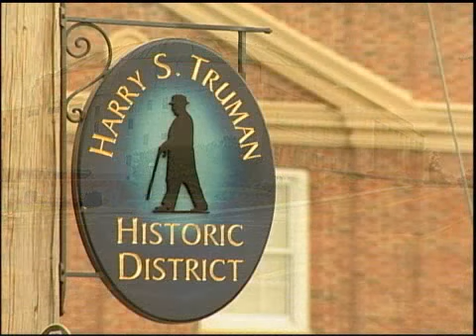Fall Tourism Video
A tour of attractions and events available this fall in Independence, MO.